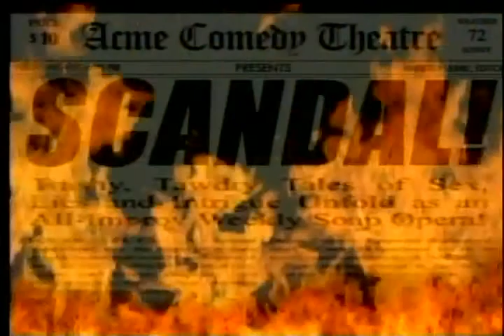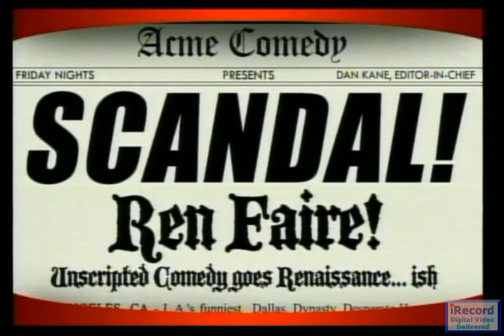SCANDAL!: Ren Faire - Episode 7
Scandal goes to the Ren Faire!